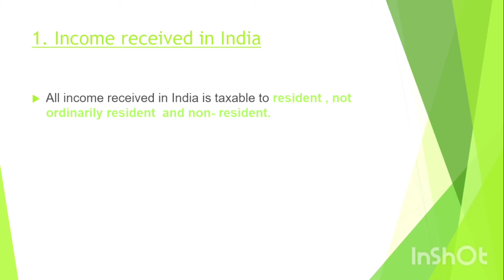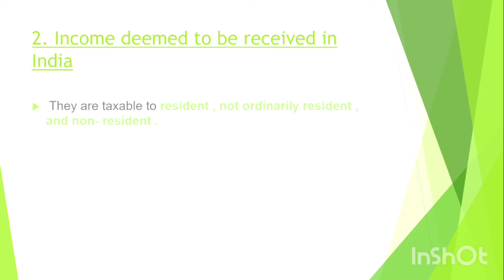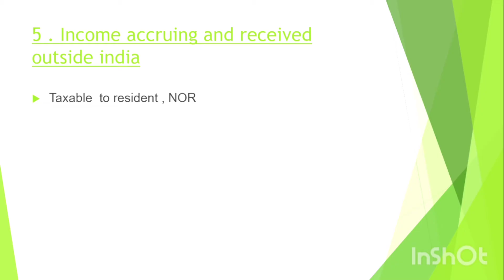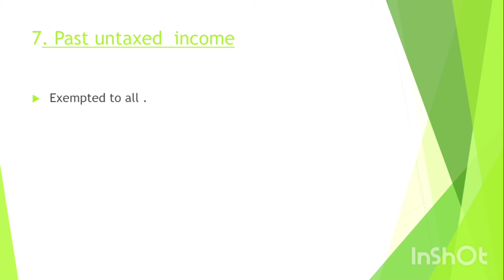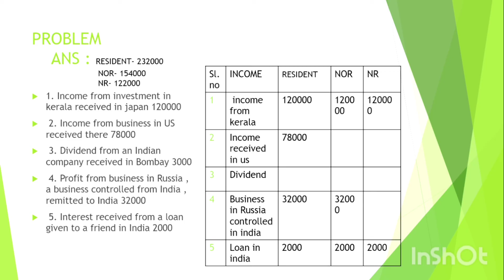Incidence of tax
Income tax sem 5